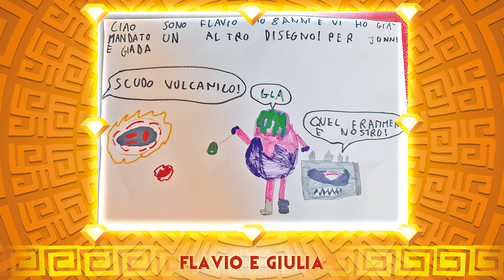Gormiti Show | Episodio 81 - In vacanza con i Gormiti!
Ciao amici, benvenuti a un nuovissimo episodio del Gormiti Show! 😍💪
Inizia la puntata e Jonny sta preparando il suo zaino gormitico con tutto l’occorrente per la spiaggia, collezionabili compresi! 😍 Ma Giada ha una domanda! State seguendo il Torneo del Titano?! 🤩 Si tratta di una serie di battaglie 1 vs 1 ad eliminazione diretta che vedranno 24 Gormiti contendersi la vittoria finale! Ed ora guardiamo questo video super gormitico del Torneo! 😍

Subito dopo Jonny e Giada si sfidano con i collezionabili… chi sarà il fortunato vincitore?! 😍🍀

Dopo essersi collegati con un piccolo amico gormitico che ci sta aspettando, è il momento della bacheca gormitica! 🤩 É sempre molto bello vedere i disegni e le foto che mandate e leggere le vostre dediche. ❤️
Per mandare disegni, foto e dediche a Jonny e Giada seguite le istruzioni su
Per partecipare al Gormiti Show in collegamento live, invece, seguite le istruzioni sul sito inviate la vostra candidatura e incrociate le dita… potreste essere voi i prossimi fortunati partecipanti!!

Ciaoooo! 👋👋👋